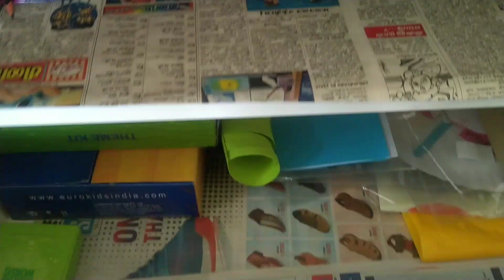పిల్లలకు Holidays వచ్చినప్పుడు నేను ఇంట్లో చేసుకునేకొన్ని పనులుindian house wife cleaning motivation